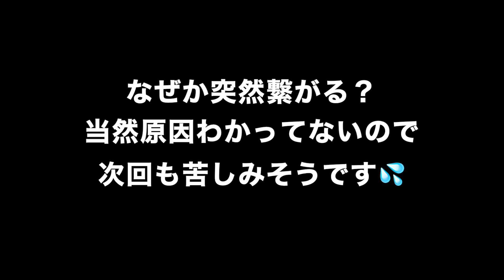敦賀秋鯖マスツー 後編 DUCATIモンスター797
敦賀マスツー後編です